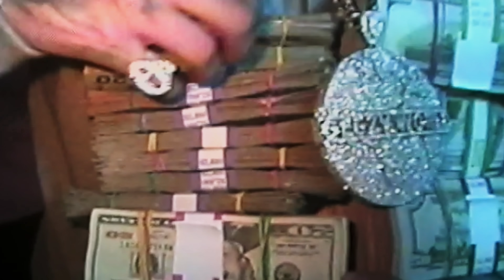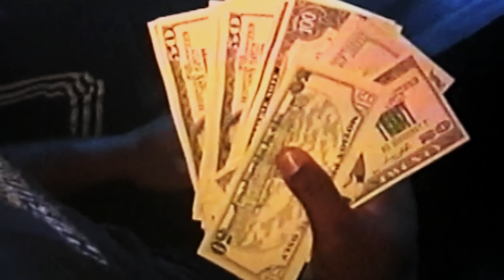OhGeesy - Big Bad Wolf (feat. YG) [Official Music Video]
OhGeesy - Big Bad Wolf (feat. YG)